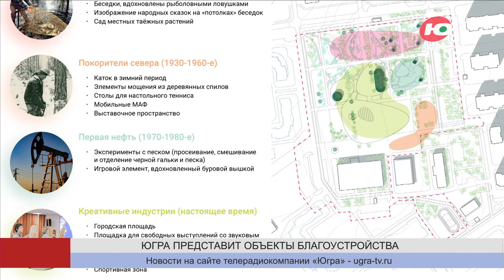В Нягани появится сквер северян «Мувем Ёх»